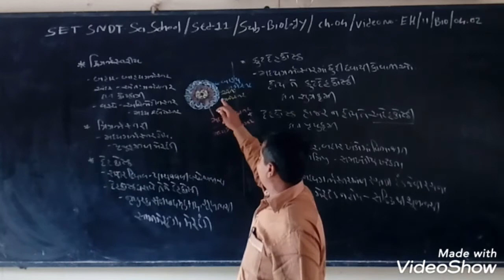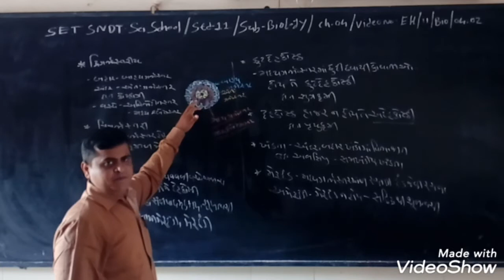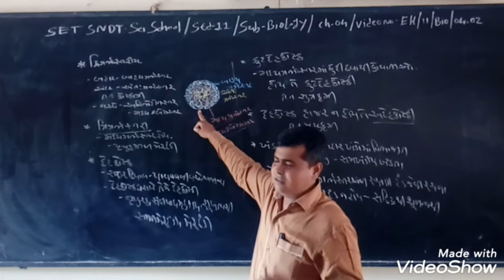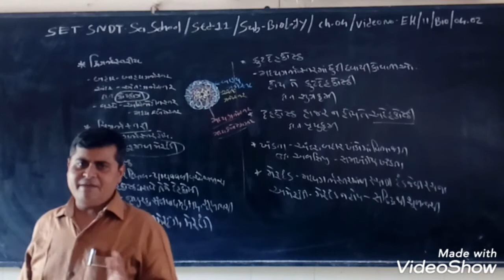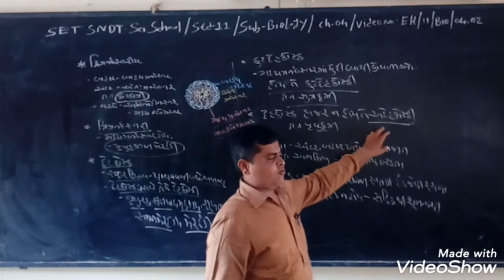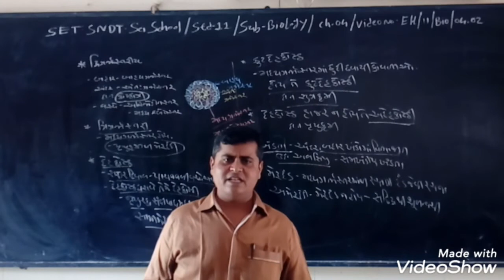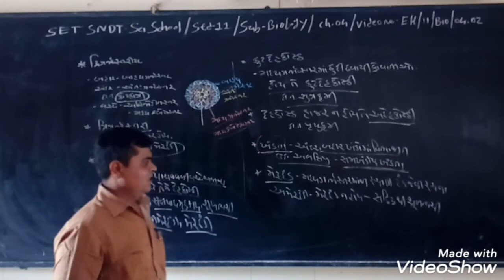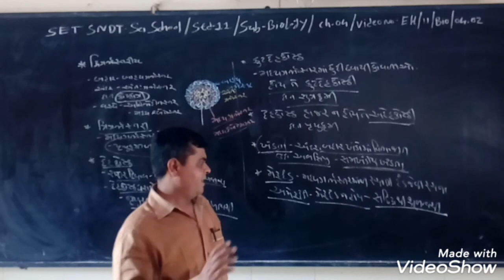SET - EH/11/BIO/04.02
SET  –  S.N.D.T.  SCI.  SCHOOL  -  STD. -  11  -  SUBJECT – BIOLOGY  - CHAPTER –  04.02